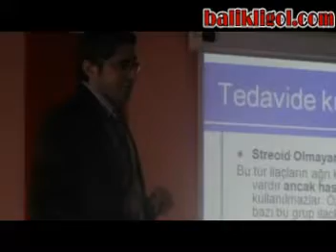Ramotoloji Dr Ali ŞAhin